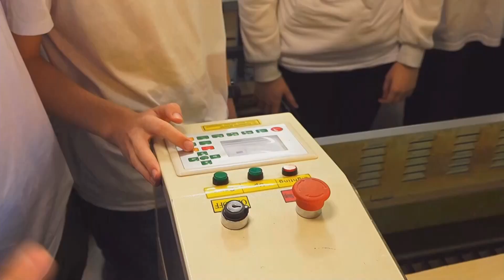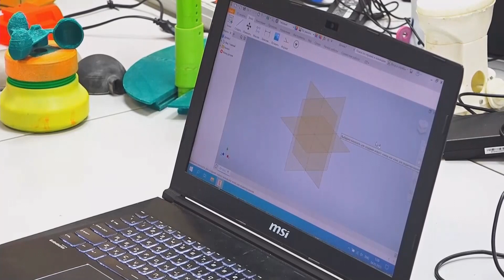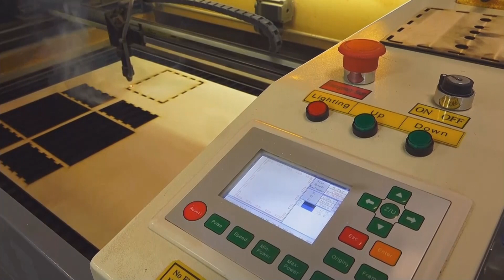Сотрудничество авиа классов с технопарком “Кванториум” помогает воспитывать будущих авиастроителей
Несколько лет назад в 2-х школах Комсомольска-на-Амуре появились авиационные классы. В Ленинском округе на базе 16 школы, а в центральном на базе инженерной. Обучение проходит в очном и заочном формате. Очное посещение рассчитано на старшие классы, то есть 10 и 11-е, а в виртуальном авиа классе могут заниматься дети с 8-го года обучения.